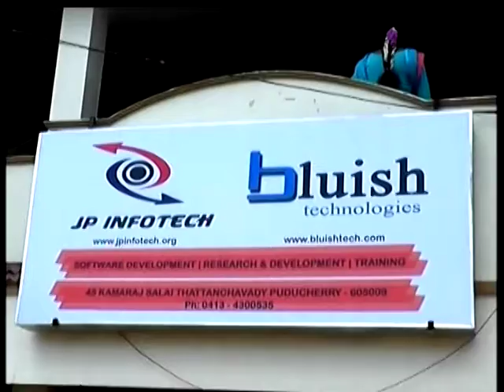JP INFOTECH Pondicherry